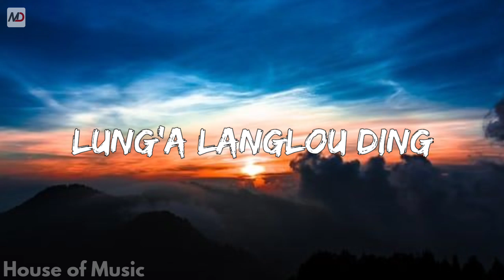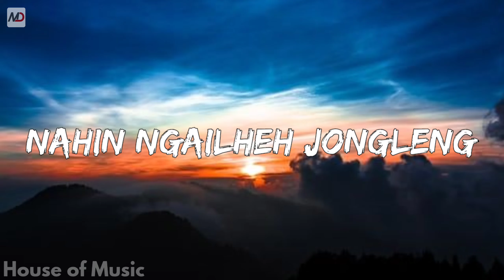Kaiginlal Doungel - Katuh _det _ jou _ tapoi (Lyrics)